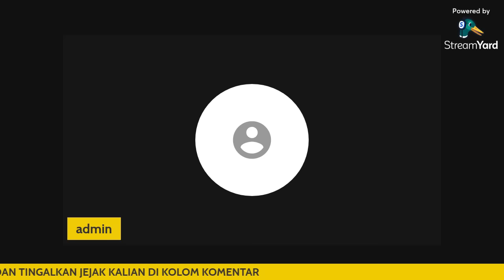Bpk Bambang Noorsena : SEJARAH SINGKAT ISRAEL PALESTINA.!!